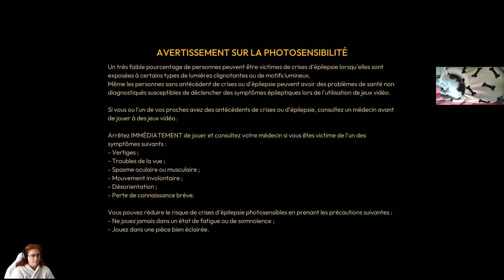on repars sur Lightyear Frontier